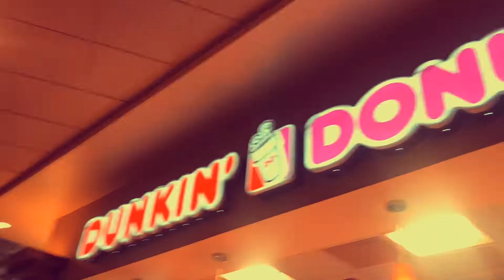Battle At The Boardwalk 2019 Vlog!!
Iconic Cheer Elite- Brooklyn’s Finest At Battle At The Boardwalk Nationals 2019 in Atlantic City, NJ